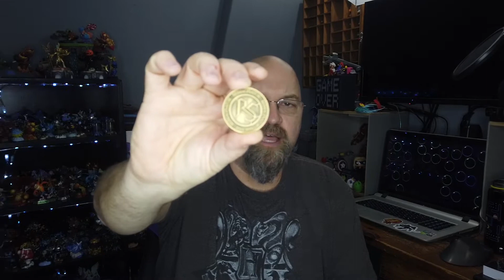My Rock Sugar Album Coins Arrived!! - Drew's Daily Vlog - Episode 20- April 29, 2021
The Rock Sugar Album Coins and Mask arrived today. I am so impressed with how these came out that I wanted to share them. But please, do not ask me to send you their album, I won't do it because the band deserves to be paid for the hard work they did on this album. and you can see and hear their songs at their YouTube channel

Interested in what Gear I use to make my videos?

Headset - Turtle Beach Stealth 700 Gen 2 Premium Wireless Gaming Headset for Xbox One and Xbox Series X|S

Game Capture - Elgato HD60 S Capture Card

Green Screen - Elgato Collapsible Green Screen

Laptop - HP Envy 17

Software - Adobe Photoshop Elements 2021 Premiere Elements 2021

Chair - OFM ESS Collection GAMING CHAIR PURPLE, Racing Style